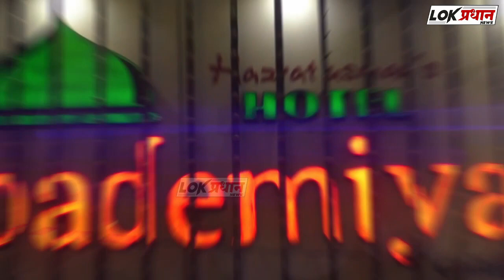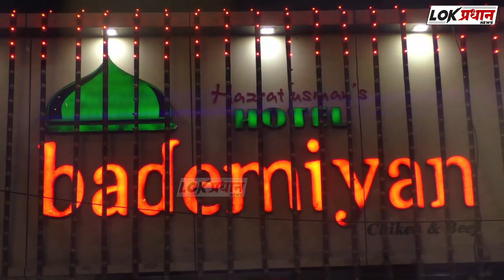सुशीलकुमार शिंदेंच्या मोबाईल चोरी प्रकरणातील संशयित आरोपी मंदार गुरव यांचा खुलासा ; काय म्हणतो पहा